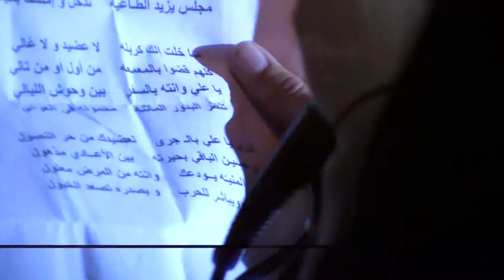الرادود احمد عبدالواحد - ليلة استشهاد الامام السجاد ع 1435هـ